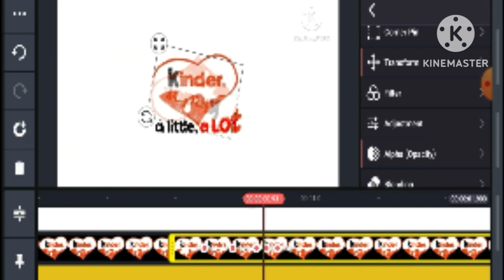Kinder a little, a LOT logo Speedrun be like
From @kinder